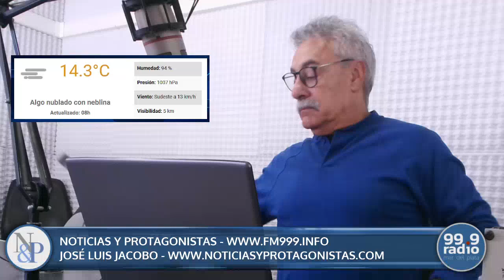ÁLVARO DE LAMADRID EN NOTICIAS & PROTAGONISTAS 07-05-2024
El ex Diputado Nacional Álvaro De Lamadrid formó parte de la marcha contra Ariel Lijo y habló al respecto.